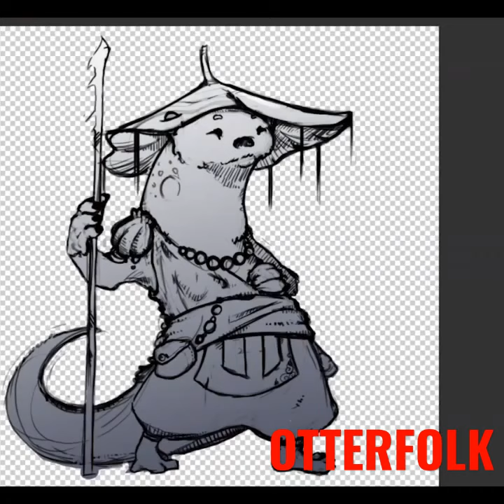Why you should play otterfolk in dnd